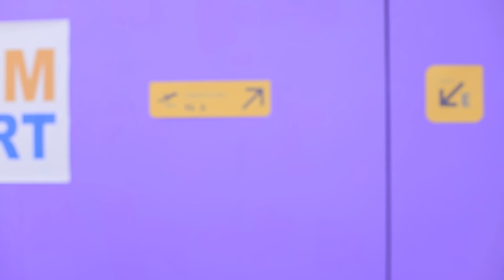15 Façons De Cacher Des Friandises Dans Un Avion !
Tu pas en vacances mais tu veux pas avoir faim durant un long vol? On a quelques astuces à te proposer pour ce genre de situation !

Matériel :
• Chewing-gum
• Colorant alimentaire
• Faux ongles
• Miel
• Vaporisateur
• Boîte déjeuner en plastique
• Couvercle de gobelet
• Marqueur
• Ciseaux
• Donuts
• Écouteurs
• Sac Ziploc
• Skittles
• Colorant alimentaire
• Masque pour le visage
• Ruban adhésif double face
• Oreiller de voyage
• Chamallows
• Gélatine orange
• Blister
• Pipette
• Aluminium
• Pistolet à colle
• Ligne de pêche
• Aiguille
• Oursons en gélatine
• Casquette
• Velcro
• Tissu
• Rouleau de carton
• Bouteille souple
• Gaze
• Fromage à tartiner
• Cuillère à crème glacée
• Balle de ping-pong
• Désinfectant pour les mains
• Tortilla
• Couteau
• Salami
• Film plastique
• Housse
• Bouteille de kit de voyage
• Ketchup
• Moutarde
• Sprite
• Pâte de pain d'épices
• Rouleau à pâtisserie
• Glaçage blanc
• Poudre nacrée argentée comestible
• Ceinture